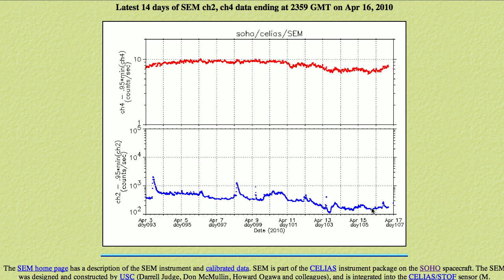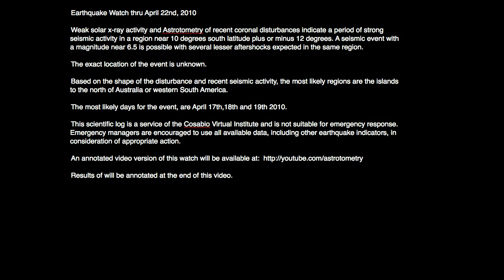Earthquake Watch thru April 22nd - AV-2010-04-17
Astrotometry Log April 17th,  2010 approximately 01:40 UTC

Earthquake Watch thru April 22nd, 2010

Weak solar x-ray activity and Astrotometry of recent coronal disturbances indicate a period of strong seismic activity in a region near 10 degrees south latitude plus or minus 12 degrees. A seismic event with a magnitude near 6.5 is possible with several lesser aftershocks expected in the same region.

The exact location of the event is unknown.

Based on the shape of the disturbance and recent seismic activity, the most likely regions are the islands to the north of Australia or western South America.

The most likely days for the event, are April 17th,18th and 19th 2010.

This scientific log is a service of the Cosabio Virtual Institute and is not suitable for emergency response. Emergency managers are encouraged to use all available data, including other earthquake indicators, in consideration of appropriate action.

Results of will be annotated at the end of this video.